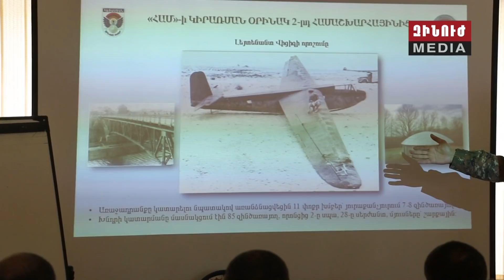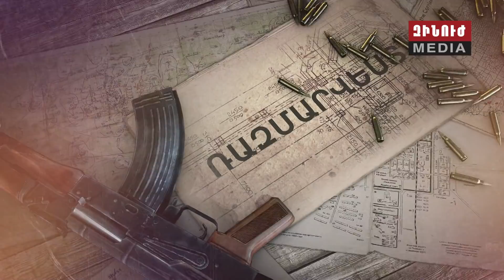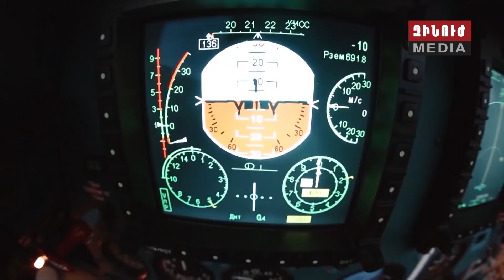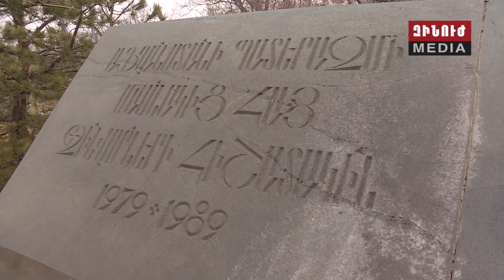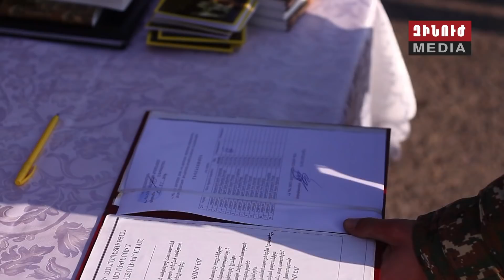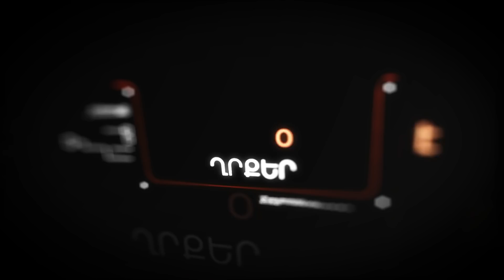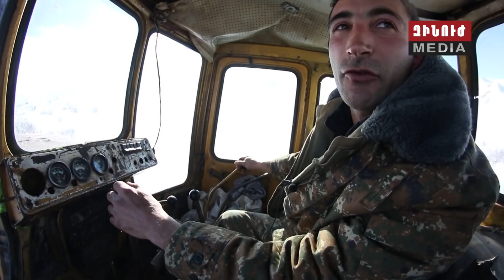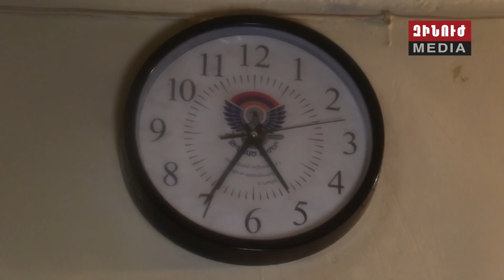Զինուժ / Zinuj / Зинуж 16.02.19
Հայ-կիպրական սերտ համագործակցություն՝ պաշտպանական ոլորտում։ Երկու պետությունների պաշտպանության նախարարները  հաստատել են 2019-ի փոխգործակցության ծրագիրը։

Գումարտակների հրամանատարների հավաքներ բոլոր զորամիավորումներում՝ մեկ ընդհանուր ուղերձով՝ «լինել նախաձեռնողական և գործել արդյունավետ»։

24 ժամ մարտական հենակետում։ «Զինուժի» գիշերային բացառիկ նկարահանումներն առաջին գծում և դիրքապահների կողքին։

Եվս մեկ նոր խորագիր մեր եթերում. «Զինվորական մասնագիտություններ»՝ աստղային կատարմամբ։ Խորագրի առաջին հերոսը շարքային Ռուբենյանն է։